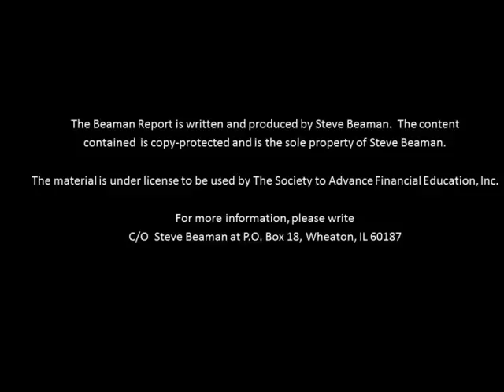The Beaman Report for January 27, 2014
The "State of the Union"; what does it mean for your money?